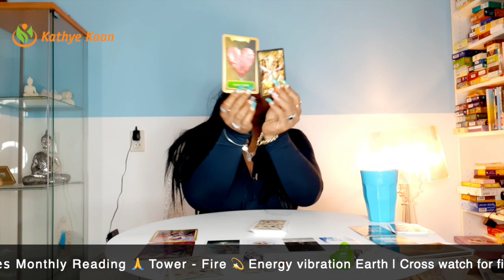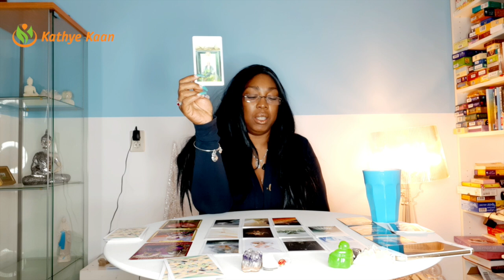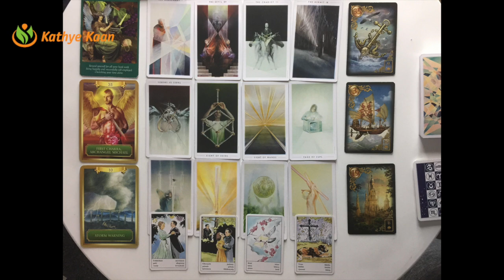ARIES MARCH 2021 Unexpected legal issue💖 MONTHLY TAROT PSYCHIC HOROSCOPE READING 🙏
Monthly Tarot reading for Aries signs.

Card decks used:
~ Piatnik Zigeuner Wahrsage Karten

Kathye